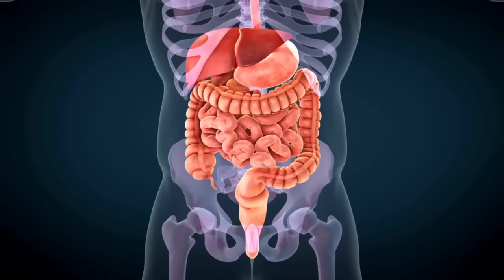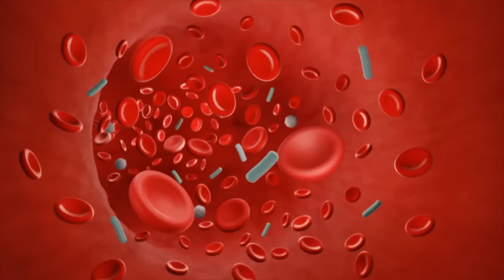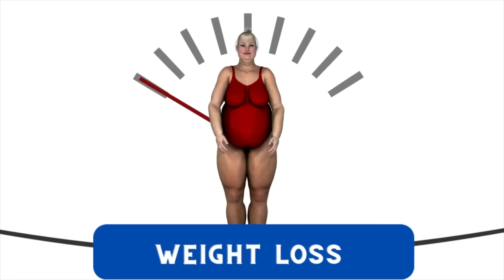20 Signs of Parasite Infection in Your Body - Recognizing Common Symptoms of Human Parasites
Are you concerned about the possibility of a parasite infection in your body? This informative video presents a comprehensive list of 20 signs and symptoms of parasites in your body. Parasites are organisms that live and thrive by feeding off another organism, potentially causing a range of health issues. By recognizing these signs, you can take proactive measures to seek appropriate medical attention and treatment. Let's find out if you have parasites and worms inside you righ tnow.

Human Parasites are diverse organisms that can invade and survive in various parts of the human body, potentially causing a range of health complications. Explore the following common symptoms of parasite infections in the human body.

The Top 20 Signs Your Have Parasites In Your Body are:

1.Digestive problems: Frequent diarrhea, constipation, bloating, or gas could indicate a parasitic infection.
2. Nausea : Including episodes of unexplained  vomiting
3. Anemia: (including subclinical anemia) Some parasites feed on blood, which can lead to a decrease in red blood cell count, resulting in anemia. Certain parasites consume iron, leading to a deficiency that can manifest as weakness, pale skin, or brittle nails.
4. Inflamed joints and muscles that cause pain: Parasitic infections can cause inflammation in the joints and muscles, leading to pain and discomfort.
5. Visual disturbances: Blurred vision, eye pain, redness of the eye, eye floaters, or light sensitivity may occur due to parasites affecting the ocular system. Also some patients will report the feeling of something moving in their eye.
6.  Dental Problems: Gum infections, toothaches, mouth sores, unusual detnal decay patterns.   This also incluces tooth grinding (bruxism): Some parasites can cause involuntary teeth grinding during sleep.
7. Skin Problems: Skin rashes, hives, or eczema: Certain parasites can trigger allergic reactions, causing skin-related symptoms.
8. Unexplained weight loss: Parasites can disrupt your body's ability to absorb nutrients properly, leading to noticeable changes in weight. .
9. Fatigue and weakness: Parasites drain your body's resources, leaving you feeling tired and lacking energy.
10. Fever/Flu Like Symptoms: Parasites trigger an immune reaction that can cause a fever and trigger your body to respond like you would with the flu.
11. Skin Rashes
12. Allergic Reactions: An increased susceptibility to allergies or heightened sensitivity to certain foods or substances may be linked to a parasitic infection.
13. Neurological symptoms:  Parasites can impact your Central Nervous System causing seizures, coordination problems, mental confusion, sensory disturbances as well as mood imbalances.
14. Intense Menstrual Cramps: Your period is a part of your detox process and often heavy cramping is linked as a sign of parasites in your digestive tract..
15. Lymph Node Enlargement: Parasites can trigger your immune system to respond via your lymphatic system.  Some parasitic infections, such as lymphatic filariasis, affect the lymphatic system.
16. Unexplained Fever: Parasites can trigger your immune system to respond with a low grade chronic fever.
17. Night Sweats:  Certain parasites  can trigger fever episodes, which can be accompanied by night sweats.
18. Disturbed sleep patterns: Restlessness, insomnia, or frequent waking during the night might be associated with parasitic activity.
19. Chronic Fatigue Syndrome: Parasitic infections can trigger a dysregulation of the immune system, leading to chronic inflammation and immune dysfunction. This immune dysregulation may contribute to the development or exacerbation of CFS symptoms.
20. Itching around Vulva/Anus: Intense itching, especially at night: Parasites such as pinworms or scabies can cause persistent itching, particularly in the anal or genital area.T

Remember, the presence of these symptoms does not definitively confirm a parasitic infection, but they warrant further investigation by a healthcare professional. If you suspect a parasite may be affecting your health, consult with a medical expert to receive an accurate diagnosis and appropriate treatment.